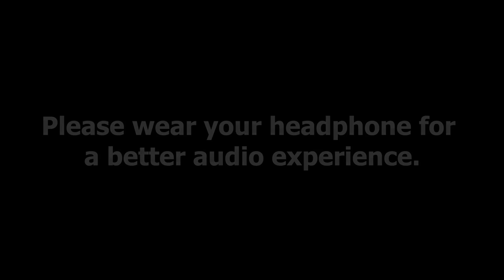(FULL) THE FINALE Fate/Zero Season 2 Episode 12 | Reaction Mashup